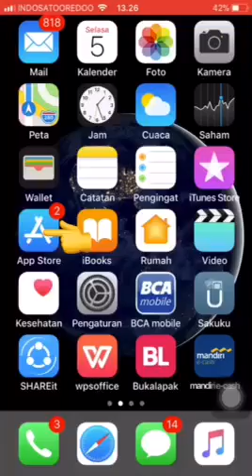Cara Memperbaharui Aplikasi Pada AppStore Di Iphone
Terimakasih :)